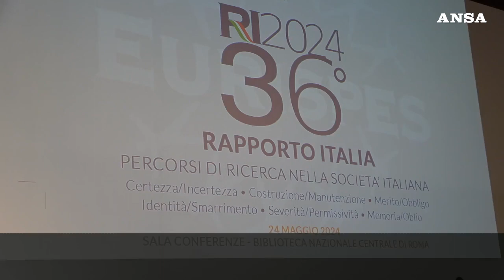Eurispes, rapporto 2024: Italia ad un bivio, si prenda una strada nuova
Dall'analisi emerge un Paese di cittadini sempre piu' anziani e dominati dall'incertezza